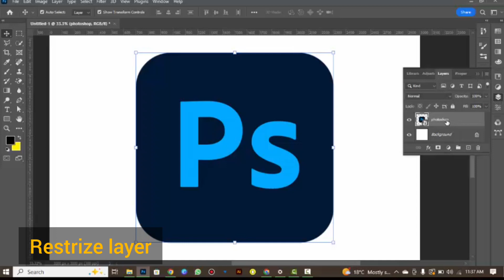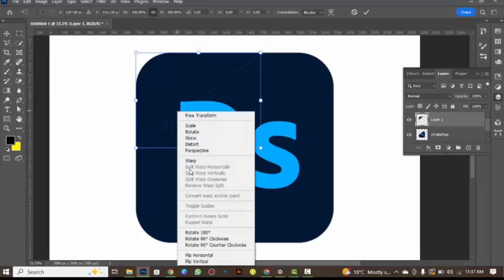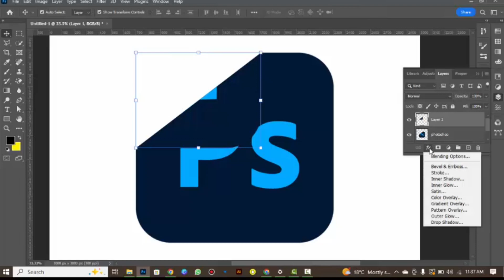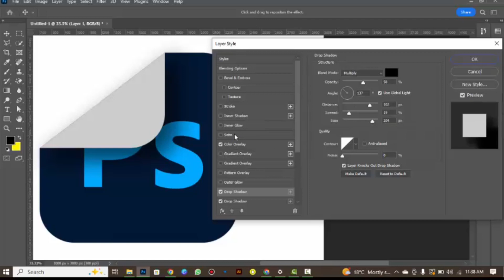How To Design Stickers In Photoshop: Editing Tutorial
how to design Sticker in Photoshop

In this mind-blowing tutorial, you'll discover how to design packaging the next level using the ultimate tool: Photoshop! Say goodbye to boring and uninspired letters, and hello to the most visually stunning messages you've ever seen. Our expert instructor will guide you through each step of the process, revealing insider tips and tricks that will leave you amazed. Don't miss out on this once-in-a-lifetime opportunity to revolutionize your writing game and become a true Photoshop pro! Click now to watch and learn!

Software used in this video: Photoshop cc 2020 Image used in this video:

Here You can find Any type of editing videos. There is nothing more frustrating than taking the best picture. Only to find out during editing that there is An object in image that you wish wasn't there. Luckily there are a handful of tools in lightroom that work well to reomve any object or person from your image or do any editing in image. In This Video I'll Show you How U can you do blend object effect in Your Images with lightroom and make your images more clear .